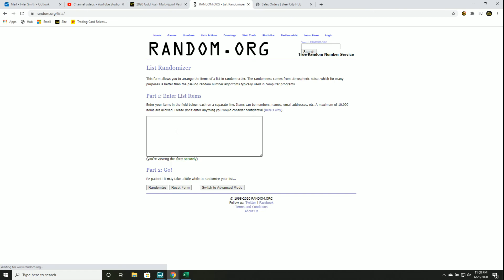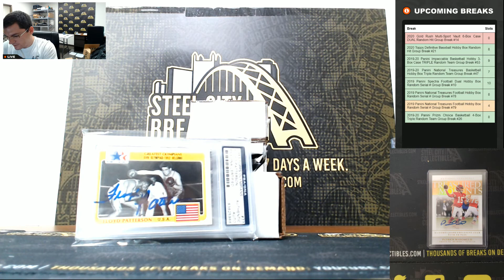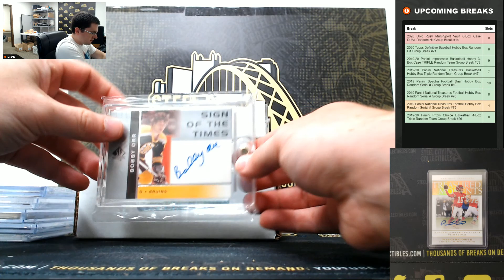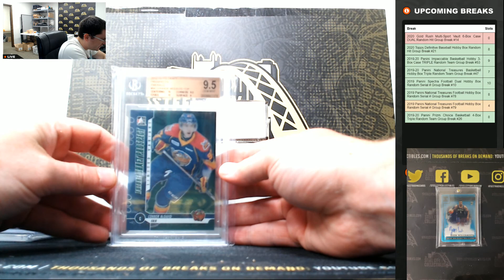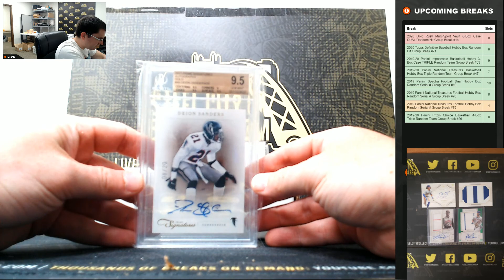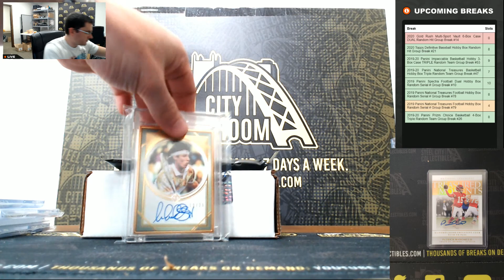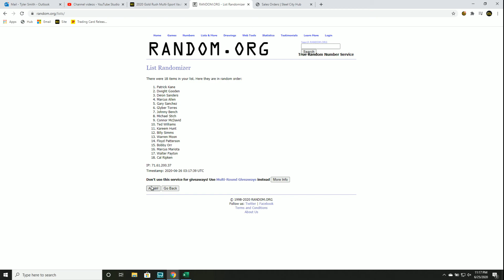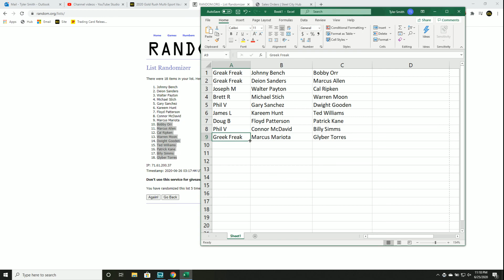2020 Gold Rush Multi-Sport Vault 6-Box Case DUAL Random Hit Group Break #14